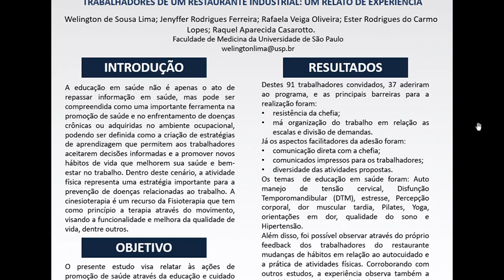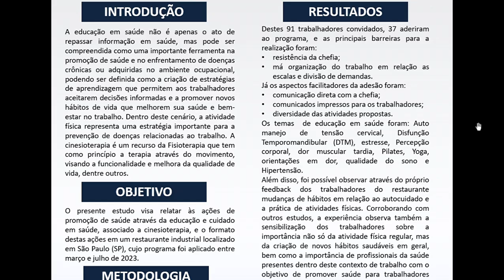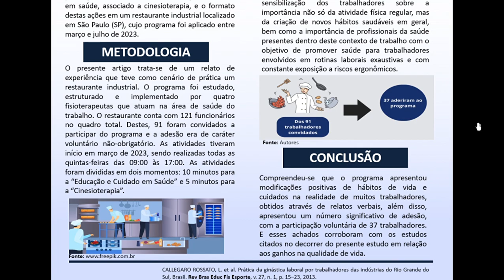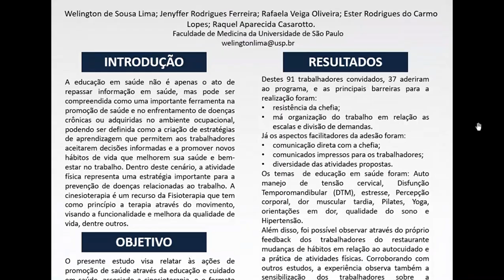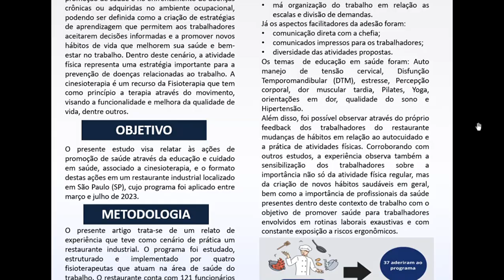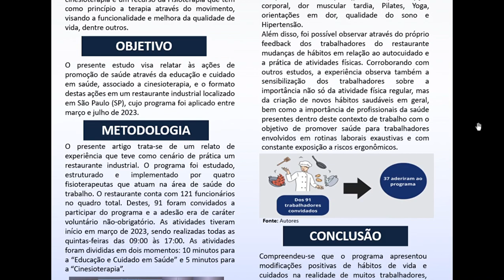IMPLEMENTAÇÃO DE UM PROGRAMA DE EDUCAÇÃO E CUIDADO EM SAÚDE, ASSOCIADO A CINESIOTERAPIA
IMPLEMENTAÇÃO DE UM PROGRAMA DE EDUCAÇÃO E CUIDADO EM SAÚDE, ASSOCIADO A CINESIOTERAPIA, COMO INTERVENÇÃO PARA A MELHORA DA QUALIDADE DE VIDA DE TRABALHADORES DE UM RESTAURANTE INDUSTRIAL: UM RELATO DE EXPERIÊNCIA